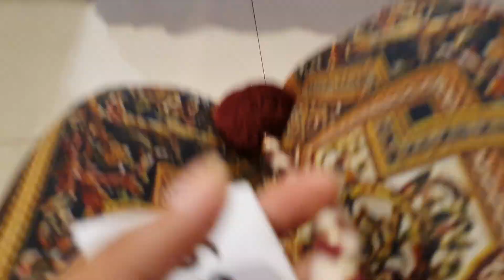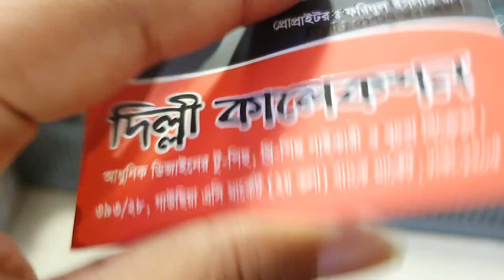দিল্লির কারচুপির ৪ পিচ রেডি মেট /delhi gown 4 pices